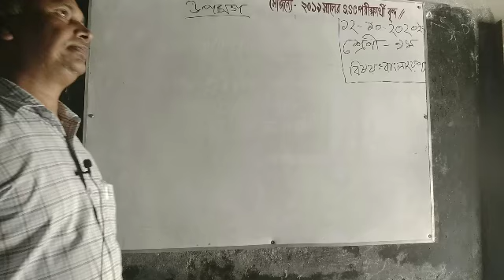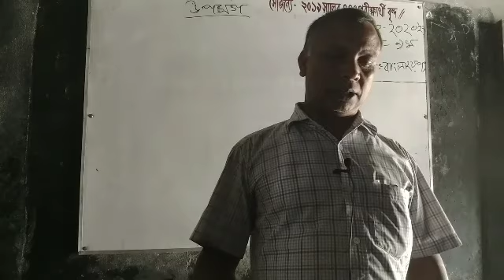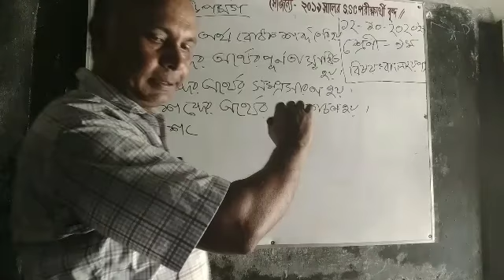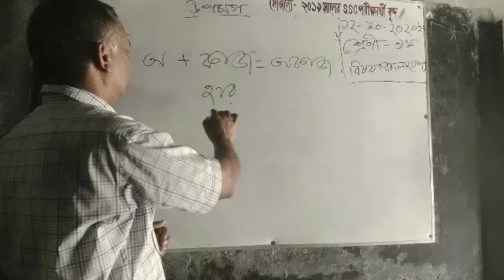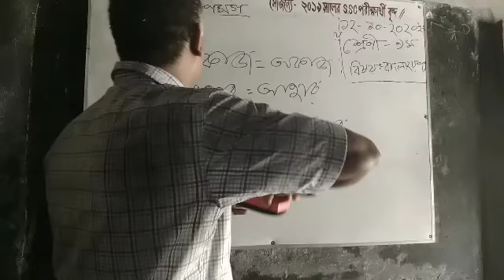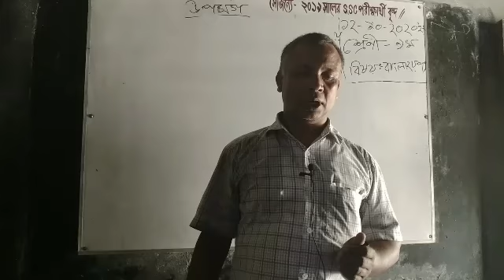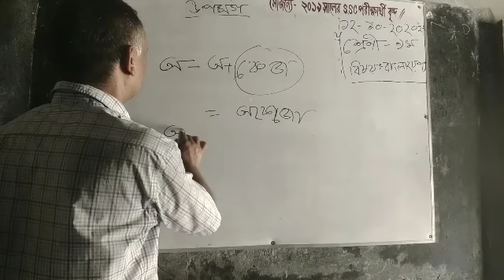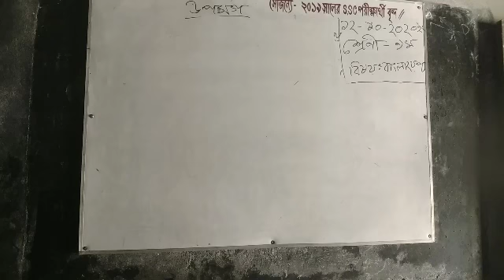উপসর্গ ---বাংলা ২য় পত্র (Golam Mostofa) Adarhat Adarsha High School,Mithapukur,Rangpur.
আজকের পাঠ: উপসর্গ
বিষয়: বাংলা ২য় পত্র
lecture:(Golam Mostofa)

আদারহাট আদর্শ উচ্চ বিদ্যালয়
মিঠাপুকুর, রংপুর